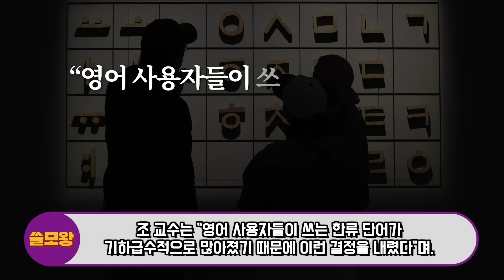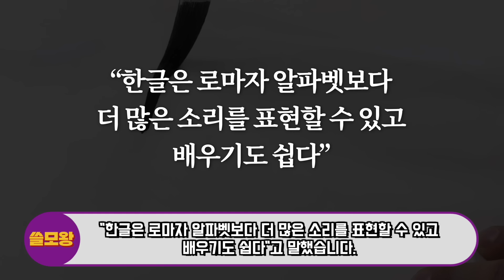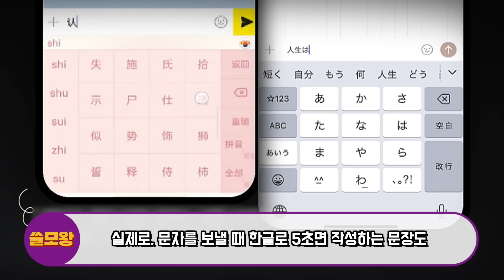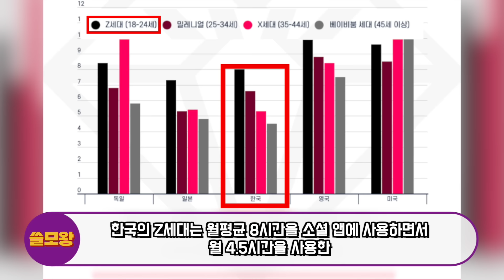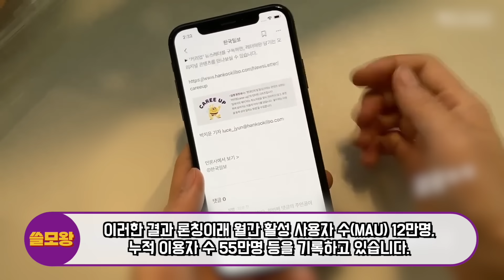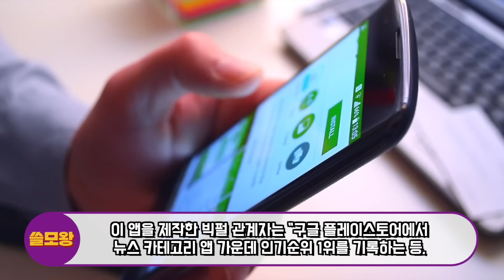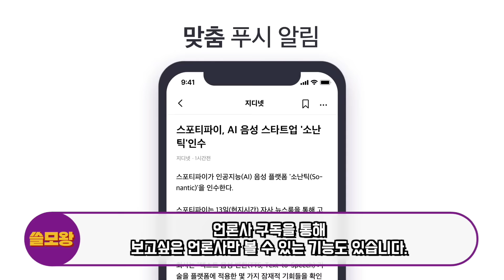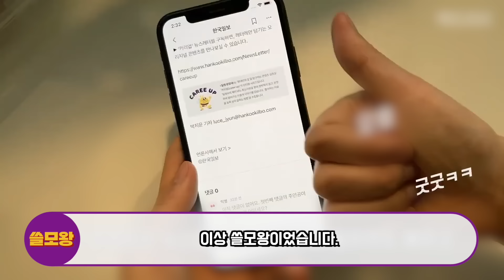“한국 학생들만 전세계 유일합니다” 평생 전세계 언어만 연구하던 영국 옥스퍼드대교수가 최근 한국어를 보고 전세계에 작심발언 해버린 이유